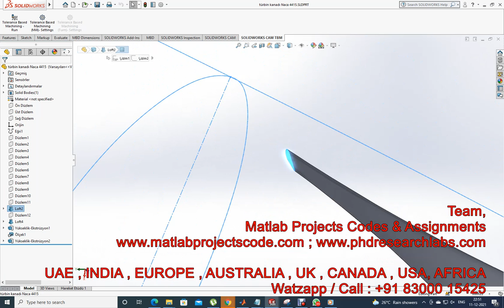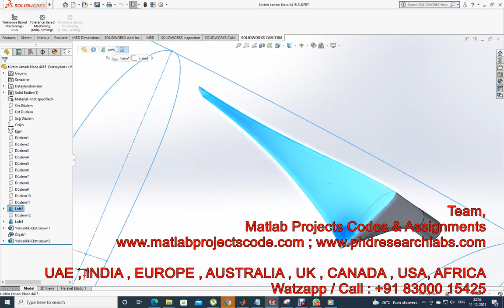Airfoil NACA 4415 modelling in Solidworks